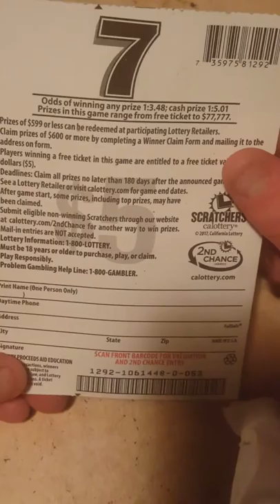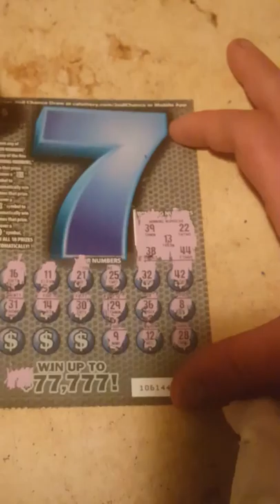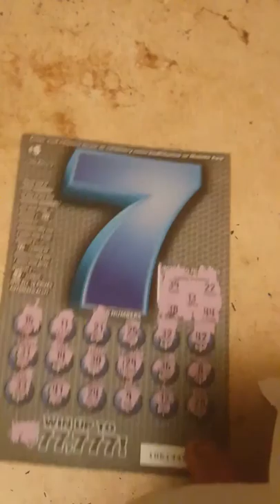7s I think lol check the discription